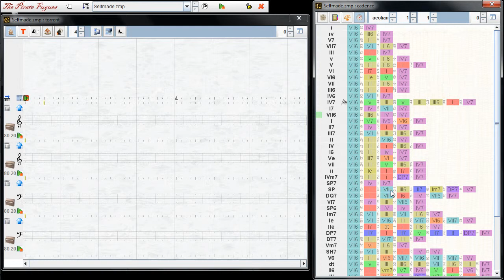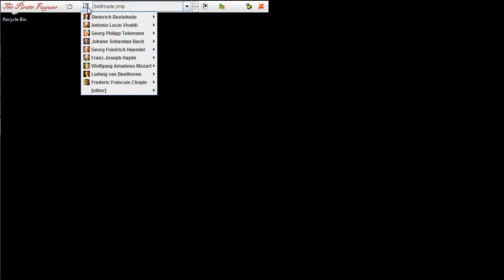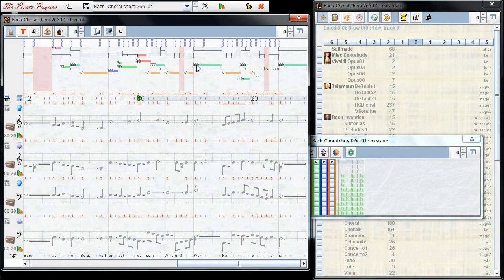Chord Sequence Search and Chord Permutation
feature of the pirate fugues software